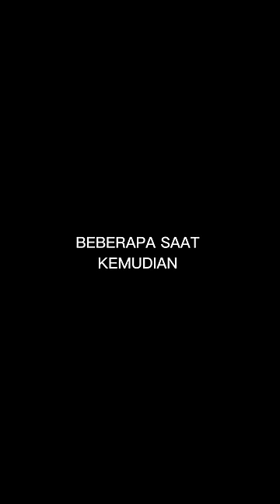Jadi yang salah siapa donk??😵‍💫🤪😄